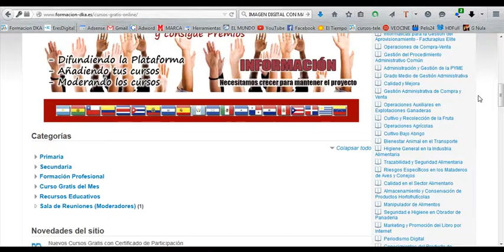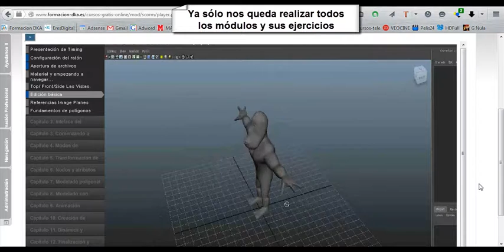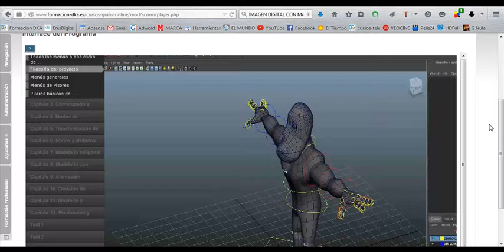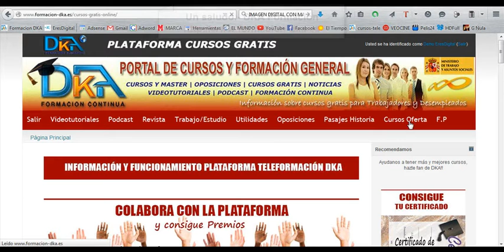Curso gratis edición digital con Maya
curso gratis online con certificado de participación, que puedes realizar en nuestra Plataforma DKA, sólo tienes que registrarte.